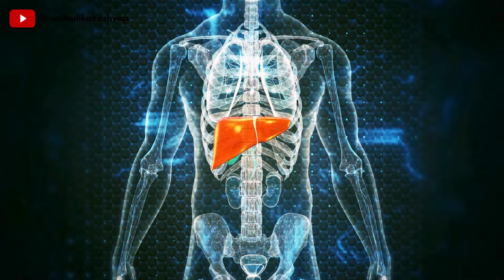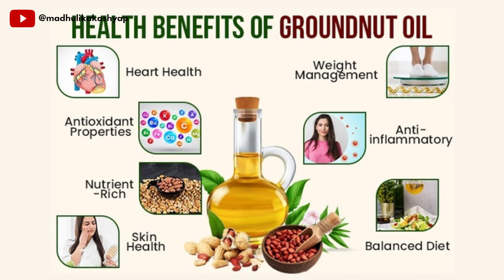Unlocking Wellness: Ayurvedic Techniques for Thyroid Detoxification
Discover the ancient wisdom of Ayurveda in this enlightening video, as we delve into natural methods to detoxify your thyroid glands for optimal health. Join us as we explore powerful Ayurvedic techniques and remedies aimed at balancing and rejuvenating your thyroid function. Learn how to harness the healing power of herbs, lifestyle adjustments, and holistic practices to support your thyroid health and overall well-being. Whether you're seeking relief from thyroid-related issues or simply looking to enhance your vitality, this insightful guide offers invaluable knowledge to empower your journey towards a healthier, happier you. Tune in and embark on a transformative path to wellness with Ayurveda.

While every effort is made to ensure the accuracy and reliability of the information at the time of publication, The channel makes no warranty or representation as to its accuracy or completeness. Any reliance you place on such information is therefore strictly at your own risk.

Remember, everyone's body is different. What works for one person may not work for another. Listen to your body, stay hydrated, and enjoy your journey to health and fitness.